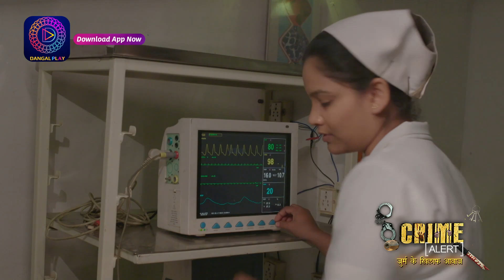TU TU MAI MAI | PART- 3 | CRIME ALERT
क्राइम अलर्ट - जुर्म के ख़िलाफ़ आवाज़
हर दोपहर 1:00 बजे सिर्फ दंगल